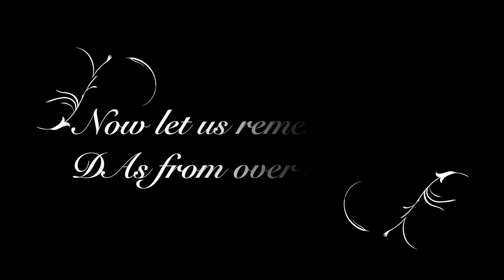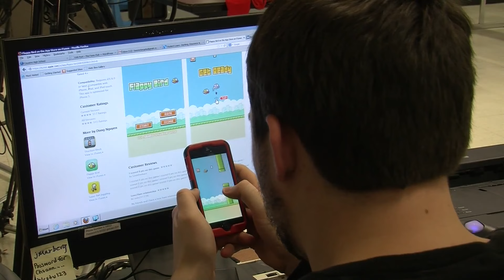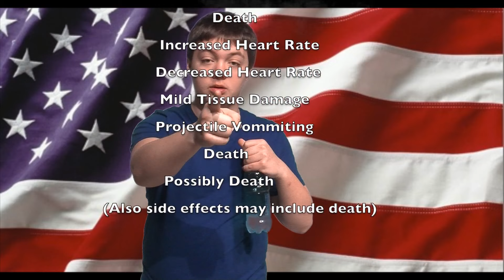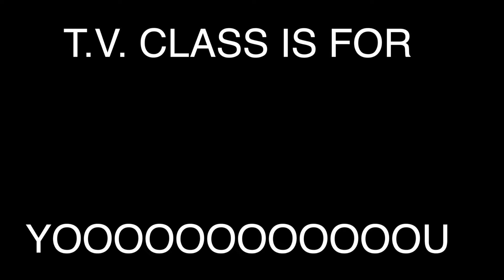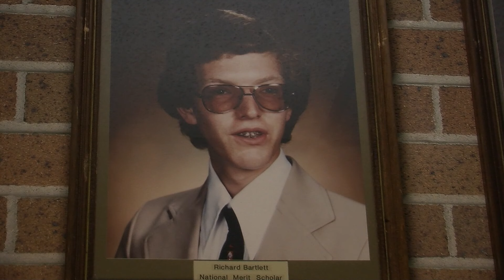The Finale: The Last DA